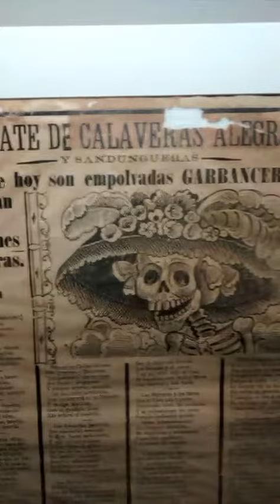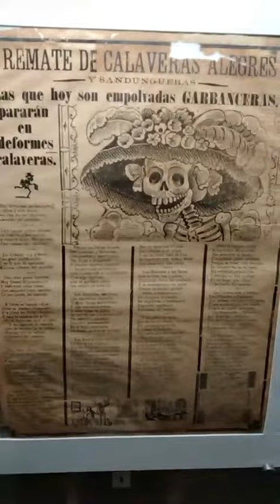Turismo México Aguascalientes, calavera garbancera. (La catrina)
Turismo México Aguascalientes